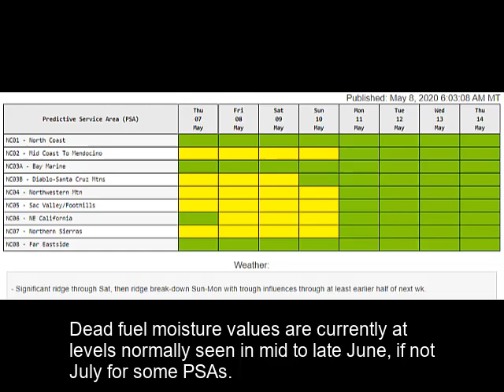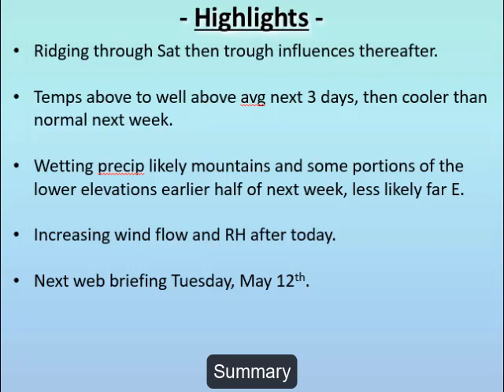Friday May 8, 2020 Northern California Fire Weather Brief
Northern California Fire Weather Brief
Video Length 03:48.
Source: GACC, NorthOps Predictive Services.